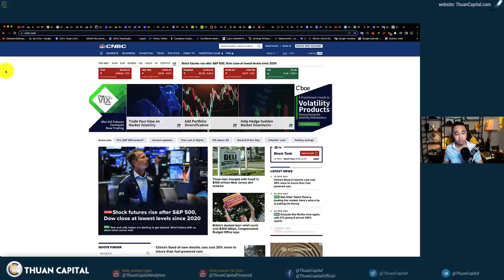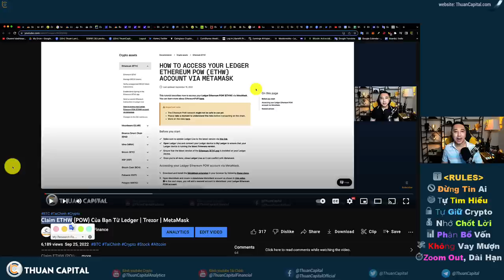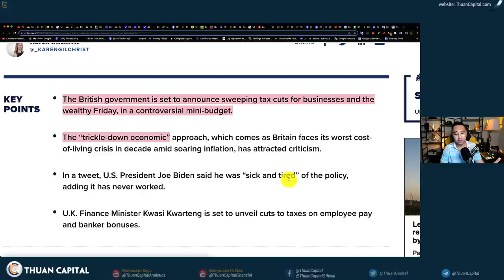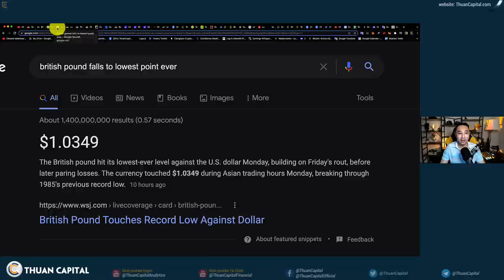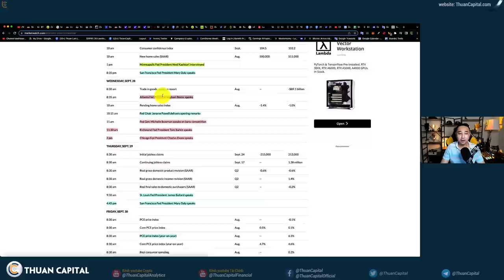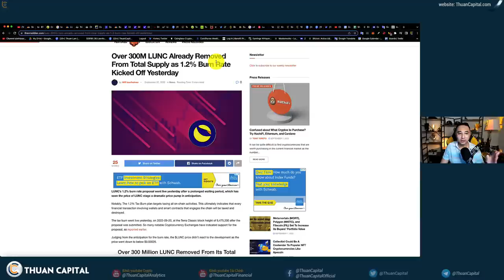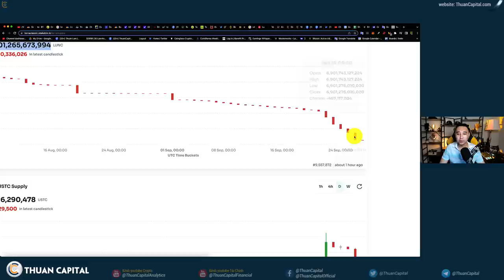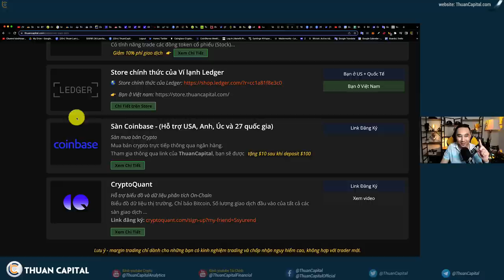1422 - Bảng Anh Rơi Mạnh, Luna Classic Tăng Mạnh, Chuyện Gì Vậy?